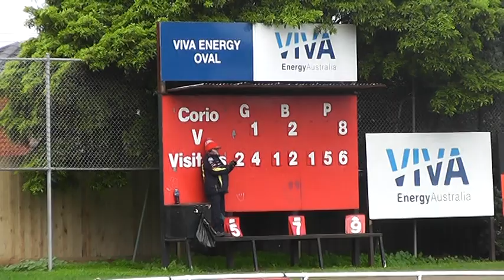R17 Corio v North 10 8 19 Q4